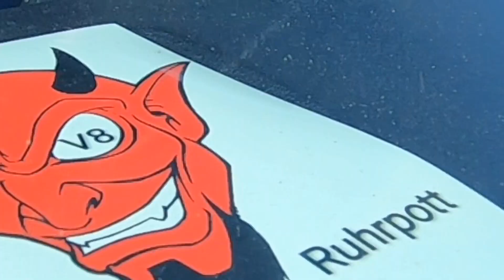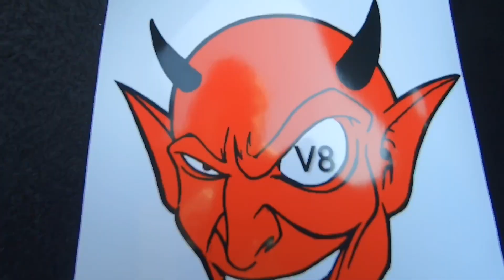V8 Devils Ruhrpott I Crew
Clubseite

Car: Chevrolet Camaro SS

Owner Daniel
Daniel (Dama) Macha
Car: Dodge Challenger srt Hellcat

Car: Ford Mustang Gt

Car: Chevrolet Camaro Gen 5

Car: Chevrolet Camaro 5 SS

Owner Dirk
Car: Bestia Negra Gen 6

Owner Thomas
Car: Pontiac Trans Am

Owner Aggi
Car: Corvette C5 Z51

Owner Lutz
Car: Corvette C7

Car: Chevrolett Camaro Gen 6

Owner Martin
Car: Chevrolett Camaro Convertible Gen 5